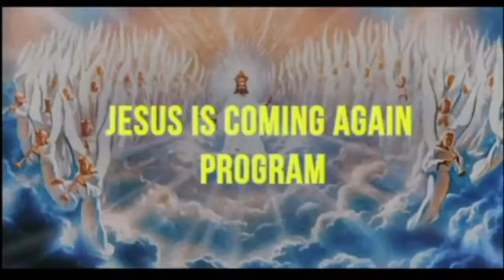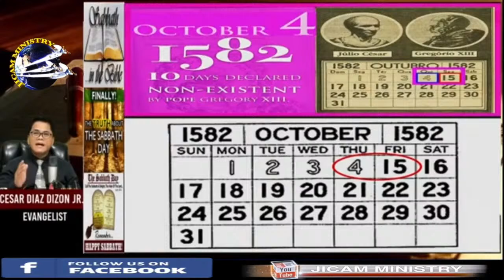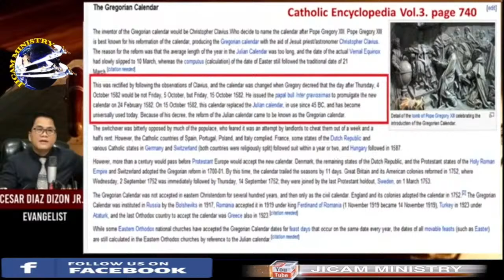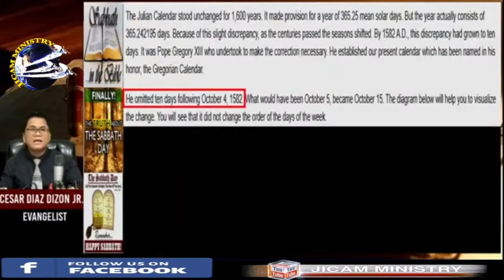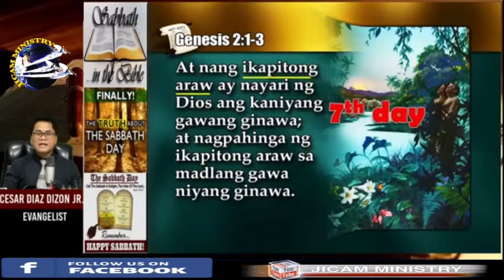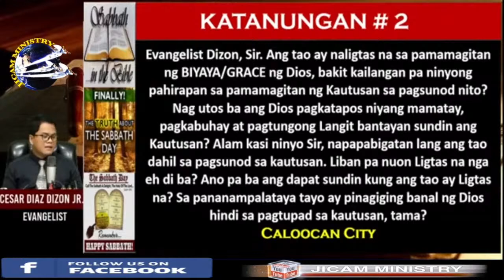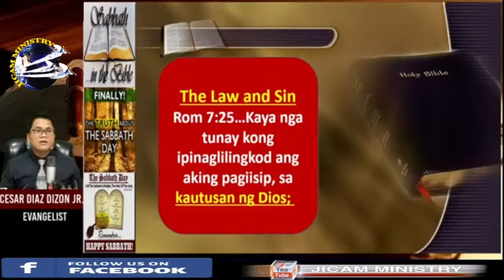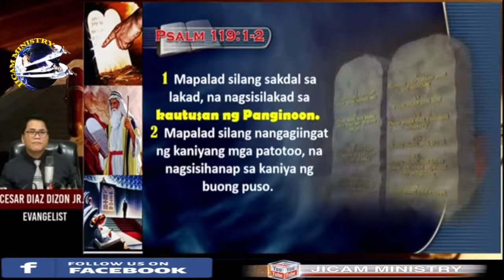April 17, 2024 (JICAM MINISTRY LIVE) Philippine time: 7am-Mon-Fri USA California time: 3pm-Tue-Sat.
SPECIAL EPISODE: 327: APRIL 17, 2024-WEDNESDAY: JICAM MINISTRY
TOPIC: Ang CALENDARYO ay Catoliko, paano magiging tama ang Seventh-day Sabbath? at ang Calendaryo ay mali-mali narin! Totoo ba?